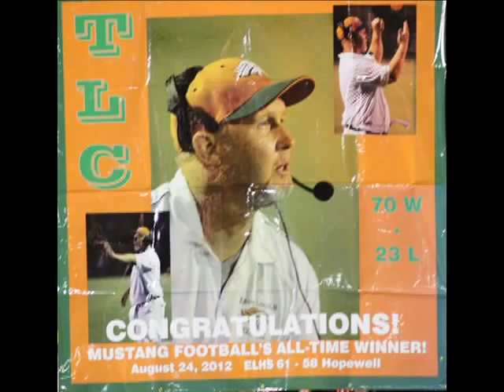2012 East Gaston at East Lincoln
FFN Network video